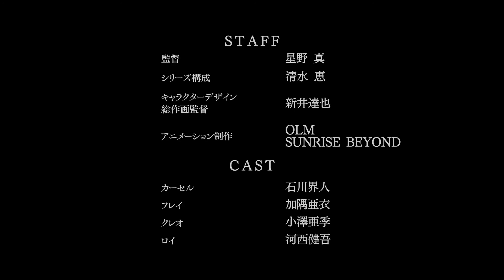King's Raid: Ishi wo Tsugumono-tachi - Official Trailer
Watch this anime from the first season to get the whole story